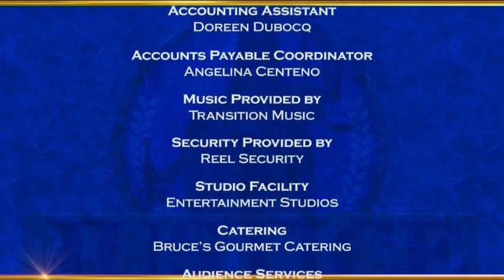Justice With Judge Mablean | Weighted Affairs & Darla, We've Got a Problem